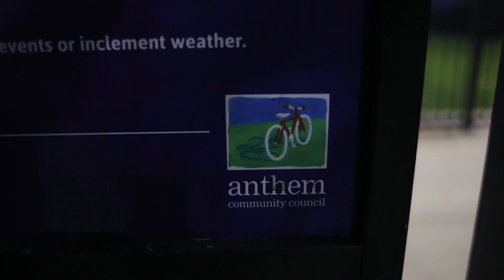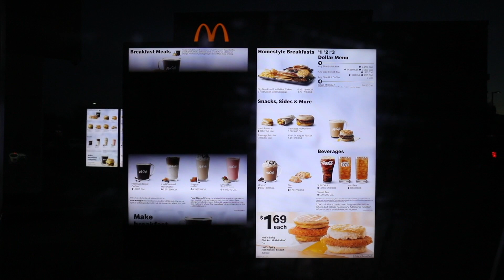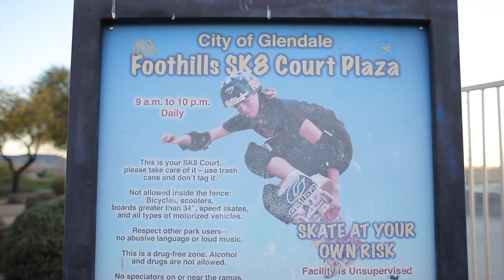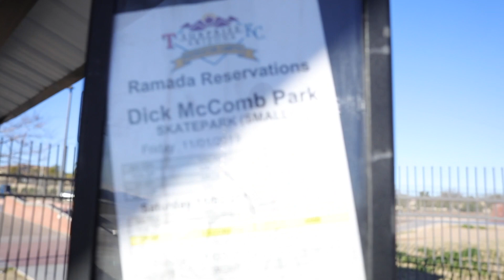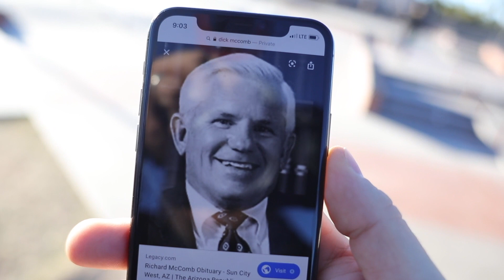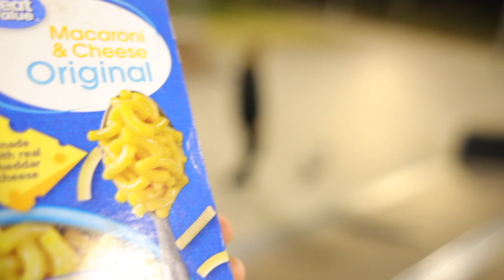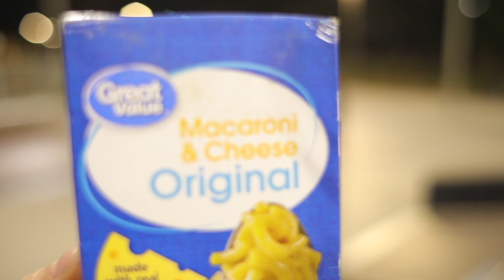Raw Footage: Jaws Skates 30 Skateparks In One Day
You've seen the edit, but now's your chance to really live through the grueling day that Jaws spent running around to 30 different skate parks in Phoenix. Enjoy all his commentary, because he's a damn gift to the world.

Follow CCS on Instagram : @CCS
Follow CCS on Twitter: @CCS_SKATE
Follow CCS on Facebook: Facebook.com/ccs.skate